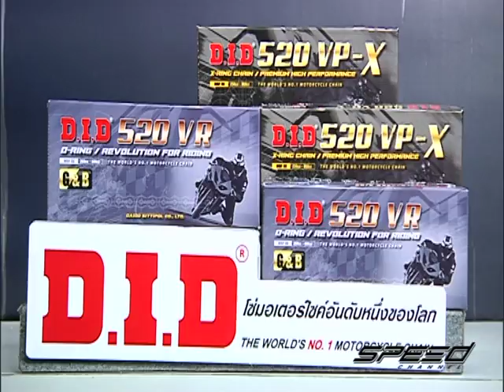Speed Rider OA 10 05 2017 B4